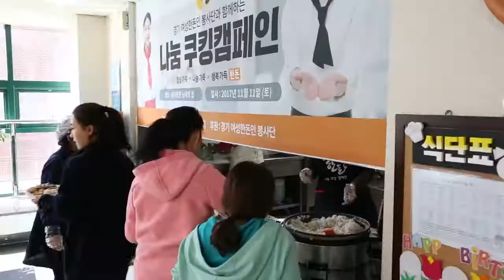[2017 한돈 나눔 쿠킹캠페인] 경기 현장스케치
2017 한돈 나눔 쿠킹캠페인
경기 현장스케치 영상입니다 ^(00)^~